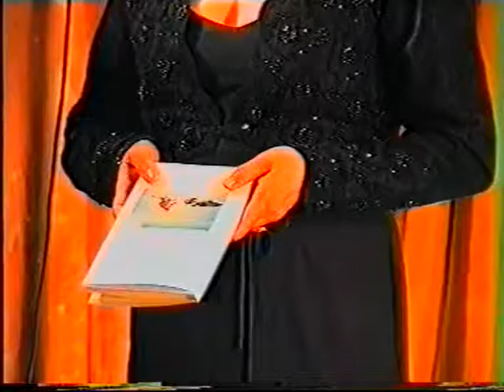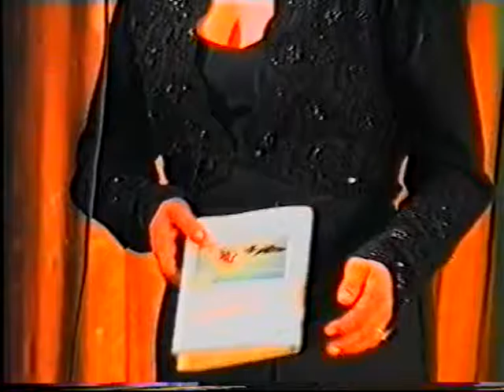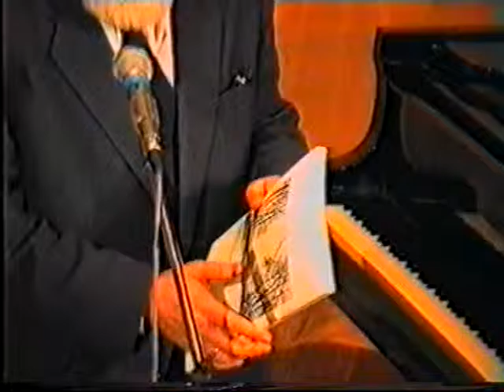Владияр поёт на вечере -презентации книги В.Шаровой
Книга "Тайна экспедиции "Метелица"" презентация. Поёт Владияр